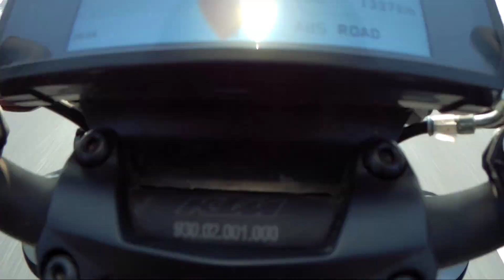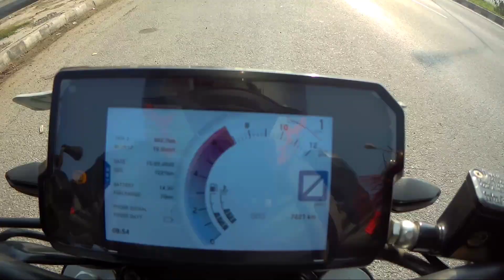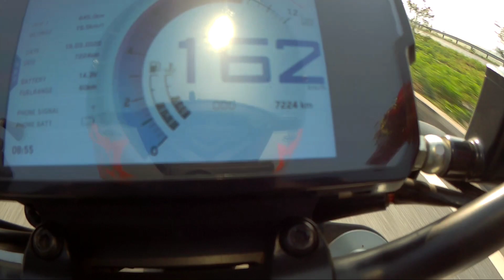Duke 390 BS4 Vs Duke 390 BS6 | Drag race | surprising results 😱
i request everyone who watches my video to always wear full protective gear and ride sanely